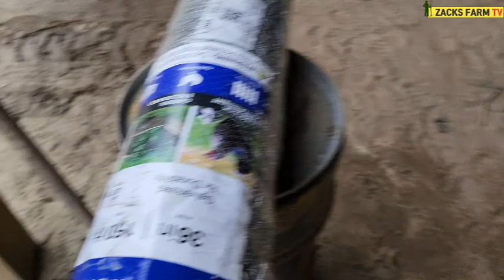이동가능한 닭장 만들기, building chicken tractor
한국 사람, 이민 1세대로서 어떻게 정착하고, 또 어떤 삶을 이곳 미국에서 이루어 가는지 삶을 나누는 공간입니다.  아직도, 여전히 미국은 기회의 땅, 어메리칸 드림이 존재하는 곳, 안전한 곳(?), 자연이 보존되어 있는 곳이다. 이민 가방 6개로 시작된 나의 미국 이민, 지금 시작합니다.